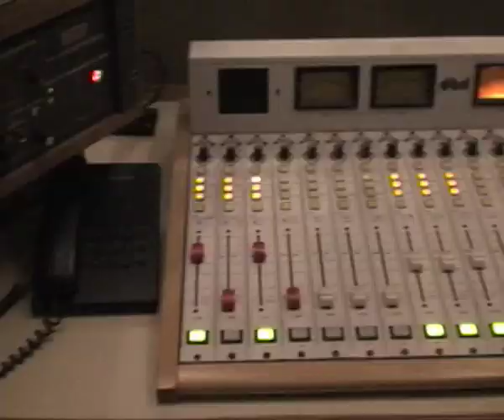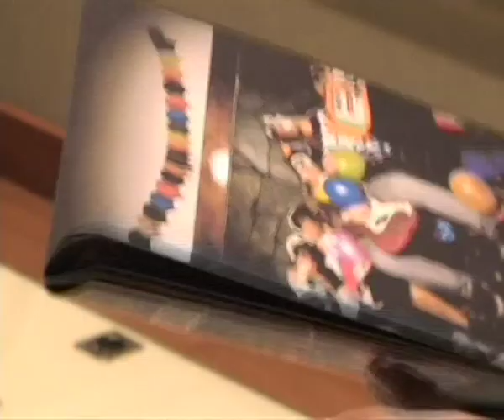Normandía: Entrevista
Entrevista de Tkm a Pablex, Adrix, Ska y Marian de la banda de Pop Punk, Normandia. ¿Te gusta el Punk? Dales un "dedo verde"!